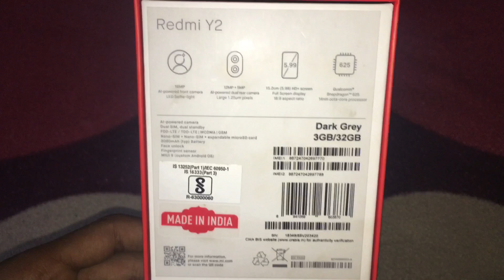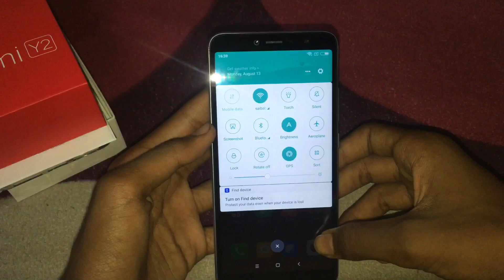REDMI Y2 unboxing |dark grey|come on pro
Hi

Redmi y2 unboxing
5.99 inch,32 gb ,3gb RAM,16m camera,3080mAH battery